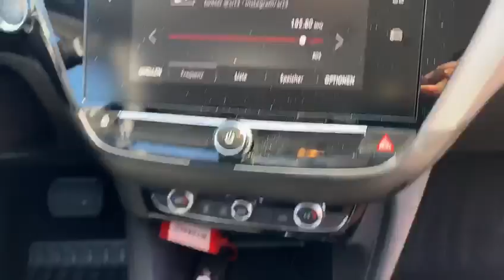Opel Corsa e-Edition 50kw (incl. Battery) Automat Elektro